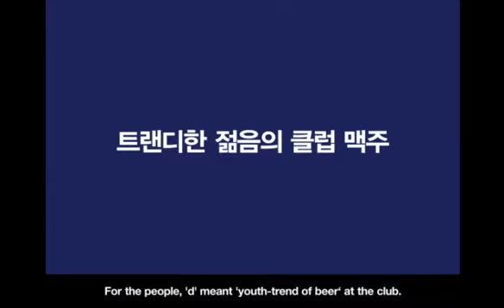00 Dry finishe d Eng